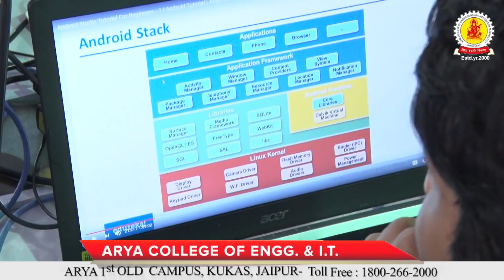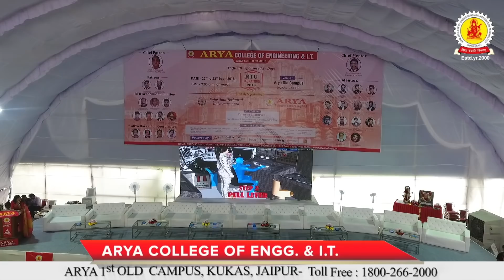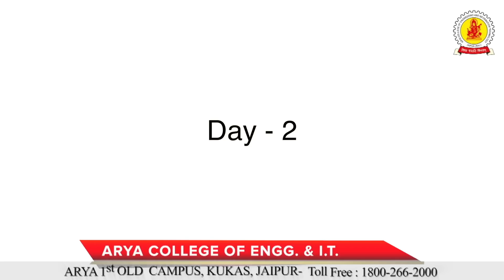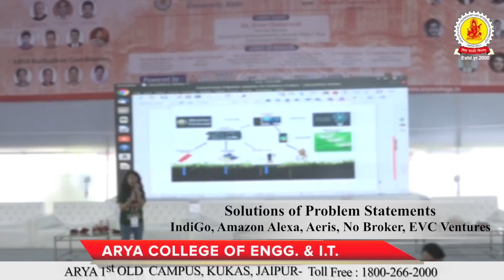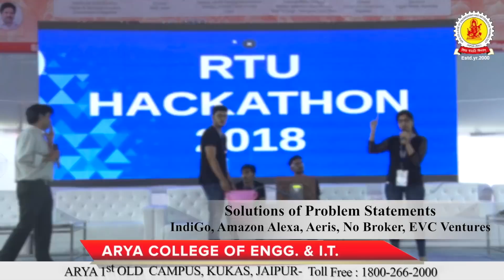Hackathon 2018 - Arya College of Engineering & I.T. (Arya 1st Old Campus)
Arya 1st Old Campus Organised a Event "Hackathon"
The RTU Hackathon 2018 is an event full of coding, learning, food, prizes, and even a little competition where students learn and have fun with their enthusiastic passions in technology. Mentors from leading companies had come to share their experiences and give insights into current industry trends. They also guided the teams of Hackathon and refined the startup ideas of students through one to one interaction.